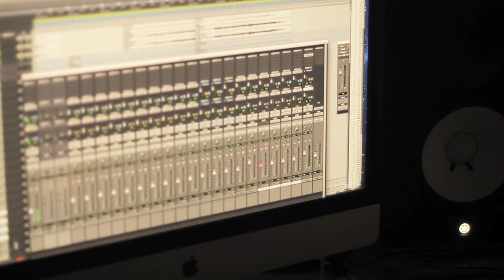Julia Stone Artist Residency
Julia stopped by La Casa to write some new music. 'Love Is A Show' from Julia Stone's 'Justine' EP was written and recorded at La Casa during her residency.